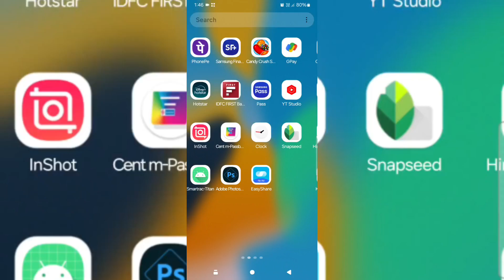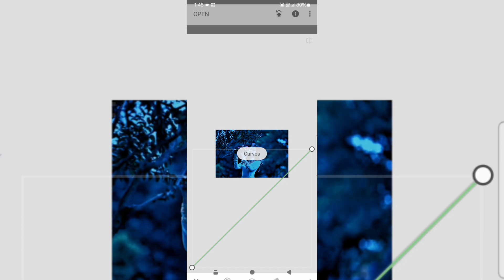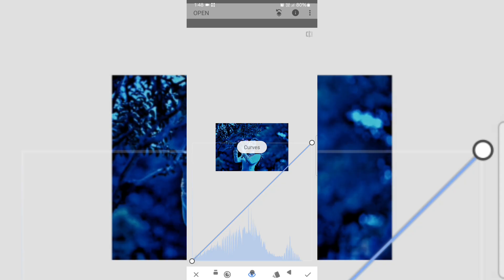( maple heaven ) # 69 ( How to edite Full HDR brighte to moody )